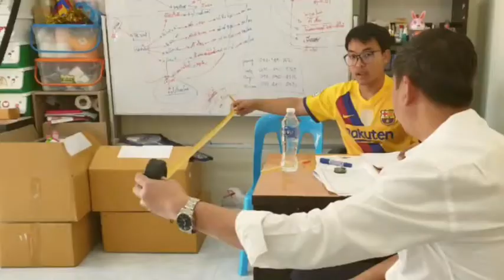ซินแส อ.ภิญโญ 860